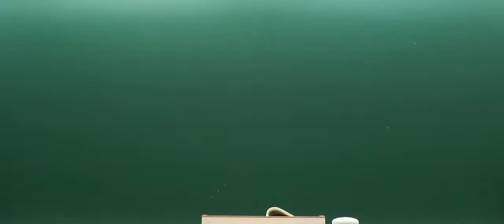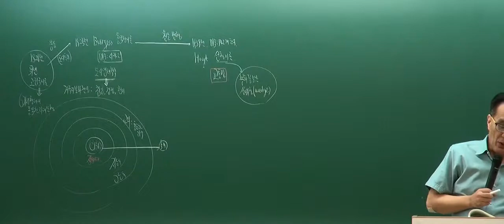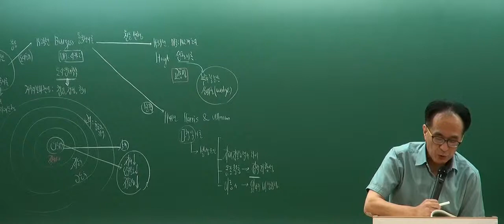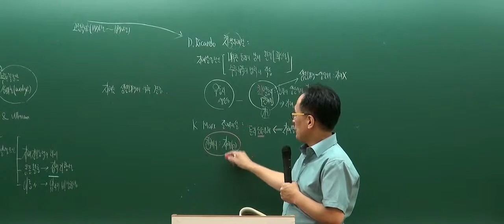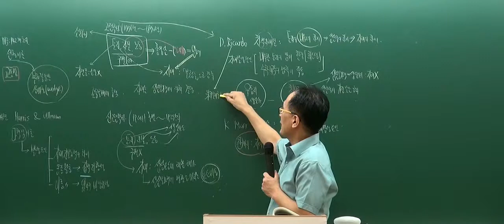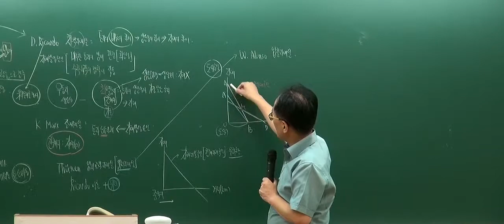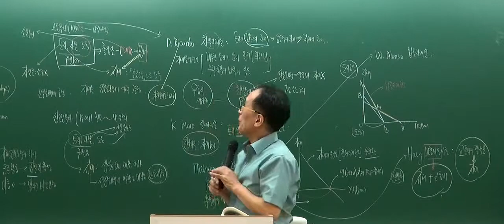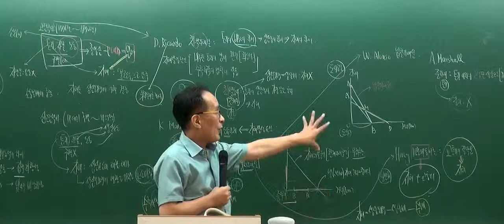[인강통]공인중개사 무료인강(문제풀이강의)_부동산학개론(한동균)_8강 지대이론